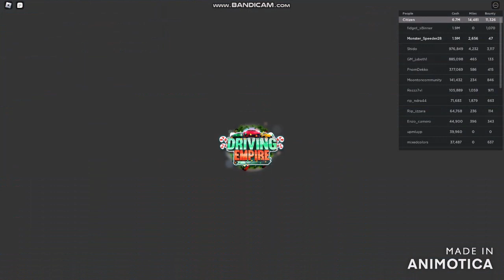Driving Empire still no car reveal until tomorrow and still deliver presents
Driving Empire

BROFIST .

WARNING!

Good Night✌